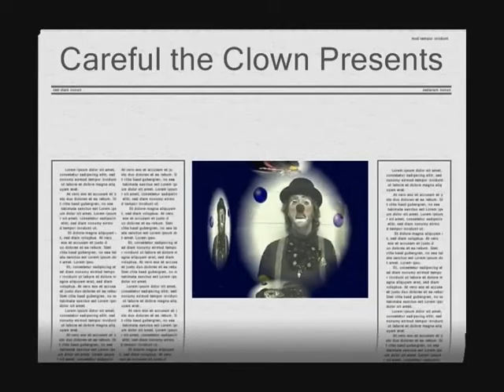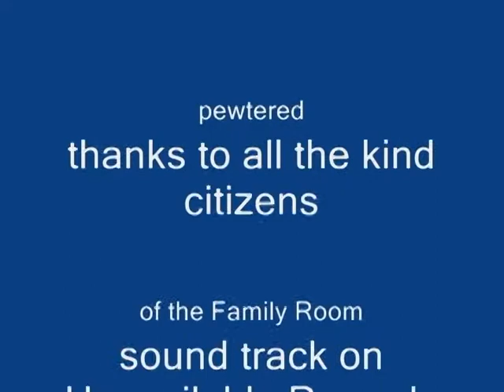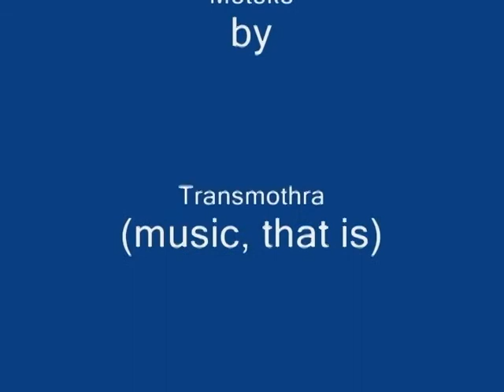Christmas 2005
The Courtship...Matty meets Speck